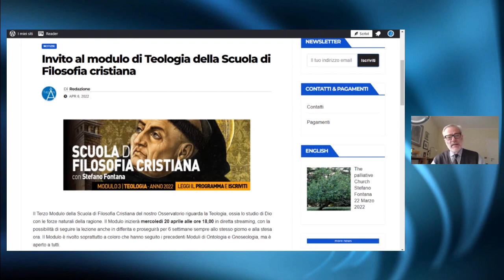Invito al modulo di Teologia della Scuola di Filosofia cristiana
Vi invitiamo ad iscrivervi al Terzo Modulo della Scuola di Filosofia Cristiana, la Teologia, ossia lo studio di Dio.